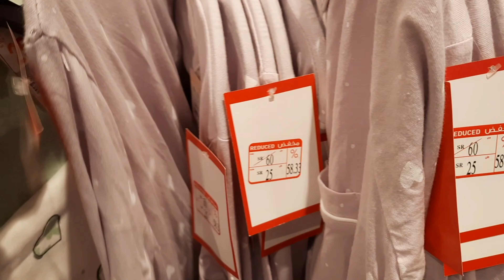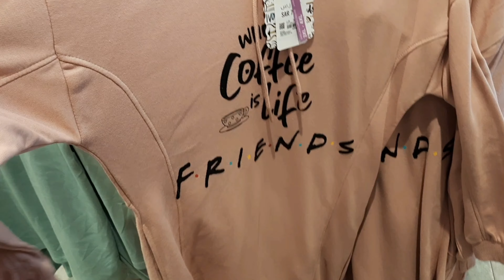ALL OTHAIM MALL RIYADH KSA 50% up 70% sale /foodvlog/cooking vlog/lifestylevlog/| lucille realitytv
hello guy's i'm lucille and welcome to my enything & everything vlogs. but i really love cooking so i always make a cooking vlog i hope you enjoy and please support my channel thank you